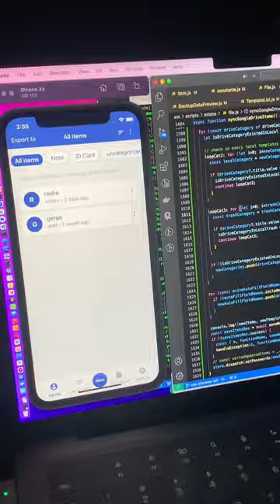Developing a cross-platform password manager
New improvement on encrypted data restoration and fixing bugs on Android, iOS, Desktop platform